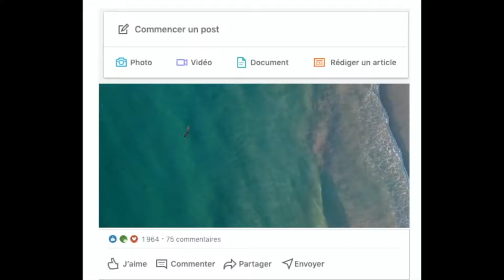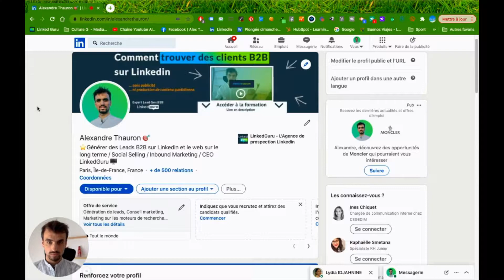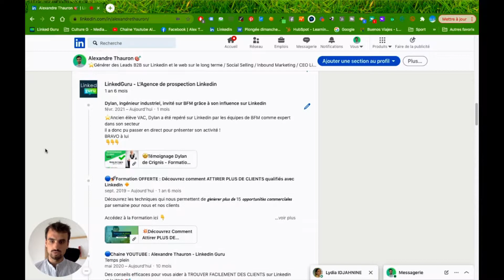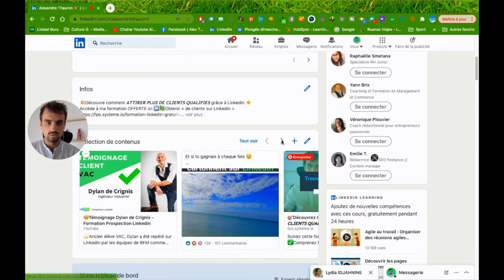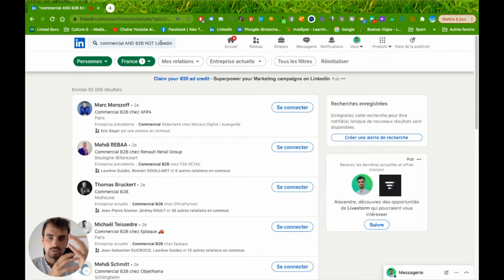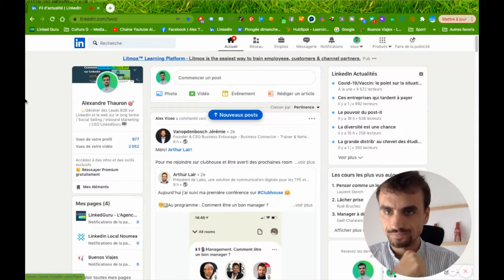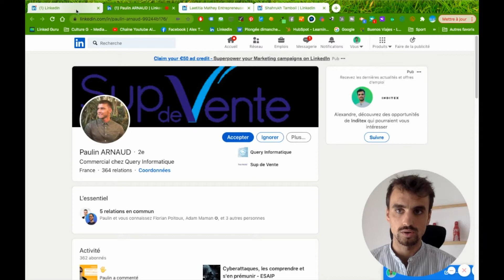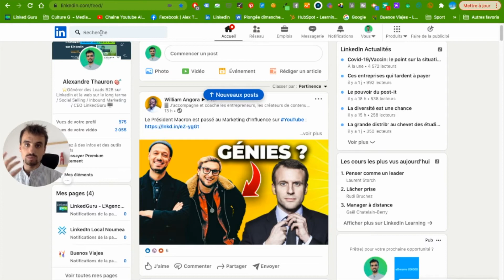PROSPECTER LINKEDIN : 7 conseils pour réussir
Trouve des clients plus facilement en apprenant à mieux prospecter sur Linkedin

Coach Linkedin et consultant en Génération de Lead B2B, je vous livre tous mes conseils pour trouver des clients sur Linkedin et le Web.

⭐  FORMATIONS OFFERTES

⭐  OBTENIR DES RÉSULTATS avec moi

☑️ BESOIN D'AIDE ?  Je peux vous aider à développer votre activité et trouver des clients B2B via Linkedin et le Web. Contactez moi sur LinkedIn

Plus de conseils ?

VAAAMOS

00:00 Introduction
1:44 1er conseil prospection LinkedIn : connaître par cœur ton Buyer Persona
3:03 2ème conseil Prospection Linkedin : Soigner son titre de profil et sa bannière LinkedIn
4:33 3ème conseil Prospection Linkedin : ajouter des liens dans votre profil
7:19 4ème conseil prospection Linkedin : Sélection de contenu
9:22 5ème Trouver des contacts en recherche bouleennes
13:29 6eme conseil prospection LinkedIn : Accepter ou non les invitations
16:41 7ème conseil prospection LinkedIn : Commenter des publications
18:33 CONCLUSION

Tu as commencé à prospecter sur Linkedin et tu bloques déjà pour obtenir des leads de qualité...
Mais comment mieux prospecter sur Linkedin et réussir à trouver les bons contacts qui deviendront des leads et ensuite des clients ?!
La prospection Linkedin peut être simple si tu sais exactement qui tu vises comme buyer persona et si tu optimises efficacement ton profil Linkedin

La prospection Linkedin commence donc par avoir un profil Linkedin bien renseigné pour attirer et engager ton audience. Il te faut donc connaitre par coeur ton buyer persona afin de mieux prospecter sur Linkedin.

Tu dois connaitre ta cible dans ses moindres détails : ses besoins, ses peurs, son budget, ses attentes. C'est le nerf de la prospection Linkedin et de toute communication B2B en ligne

Ensuite, afin de mieux prospecter sur Linkedin, tu dois communiquer régulièrement auprès de ton audience. Pour l'attirer à toi, il faut que tu lui donnes de la matière. Donc des posts à forte valeur ajoutée pour l'aider sur des conseils pratiques dont il a besoin chaque jour

La prospection Linkedin c'est surtout montrer à tes contacts que tu es la personne pour les aider à résoudre la solution. C'est de cette manière que tu auras leur confiance pour en faire des clients

Dans cette vidéo, je t'apporte donc 7 conseils pour mieux prospecter sur Linkedin et engager facilement tes contacts pour les inciter à faire appel à tes services.

Mets chaque conseil en pratique et aide toi des autres vidéos spécifiques sur chaque sujet, pour devenir un as de linkedin.

Envoie moi une invitation personnalisée sur Linkedin et on échange ensemble sur tes besoins en génération de leads, avec grand plaisir

Bonne vidéo !

Et surtout promets moi de ne pas juste la regarder et hop en voir d'autres, sans passer à l'action ;)

C'est pour ton bien que je te dis ça ;)

VAAAAAAMOS

Alex